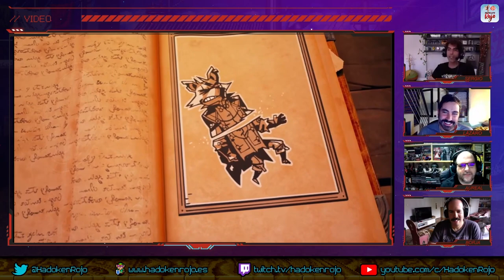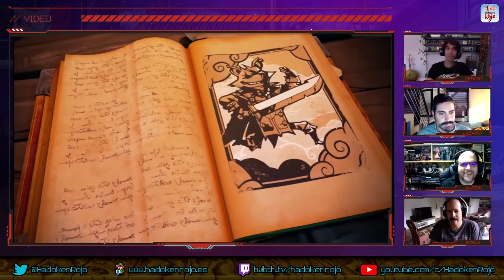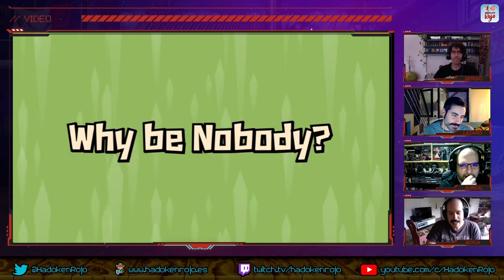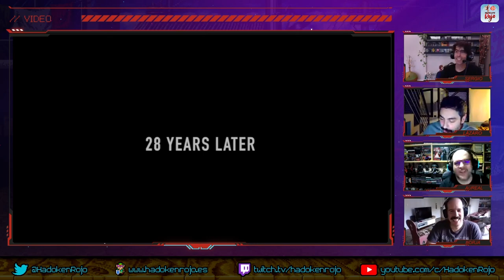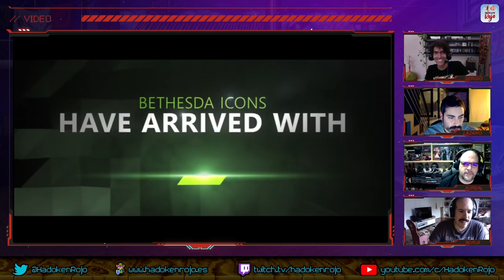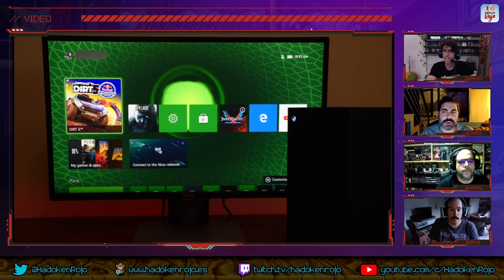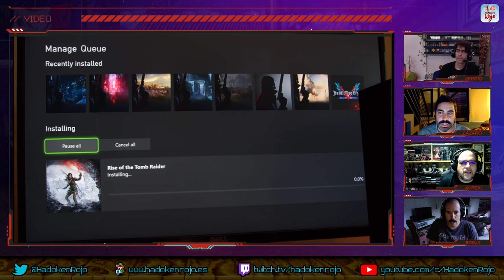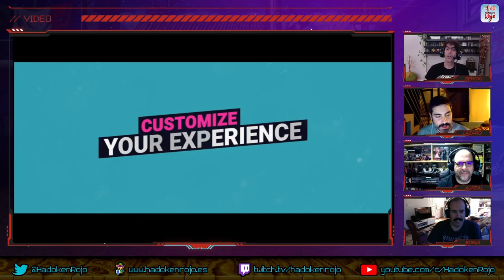Hadoken Rojo 78 - Repaso a las sagas de Eidos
7️⃣8️⃣ Para el programa 78 de Hadoken Rojo, el de nuestro regreso, invitamos al gran Borja Abadíe para hablar de la actualidad y de tonterías varias.

🎉 Comenzamos hablando de los eventos confirmados más interesantes, con Summer Fest el 9 de junio y el Xbox y Bethesda Showcase el 12.

📡 Continuamos con las dificultades que están teniendo los usuarios de Xbox One y Series para jugar y descargar títulos por problemas en la red de Xbox.

⚽️ Después repasamos lo que sucede con Electronic Arts y la FIFA, dado que en julio esta veterana saga dejará de llamarme así para adquirir el nombre de EA Sports FC.

📺 Terminamos la actualidad con nuevos gameplays de juegos como LEGO Brawls, RedOut 2 o Gotham Knights.

🥩 Y el solomillo lo dedicamos a la adquisición por parte de Embracer Group de Eidos, Crystal Dynamics y Eidos Montreal además de numerosas sagas del calibre de Tomb Raider, Deus Ex o Legacy of Kain por 300 millones de euros. Repasamos sus sagas más importantes.